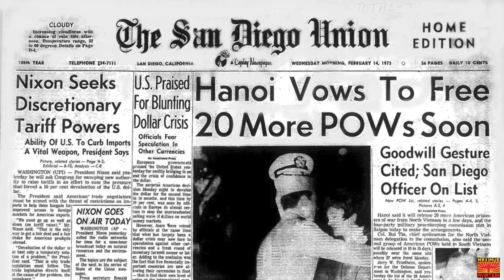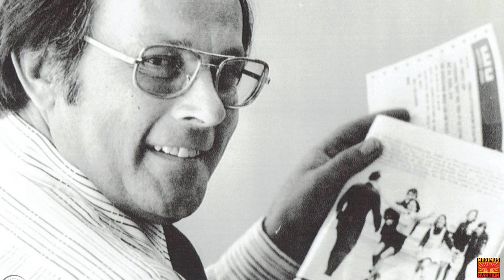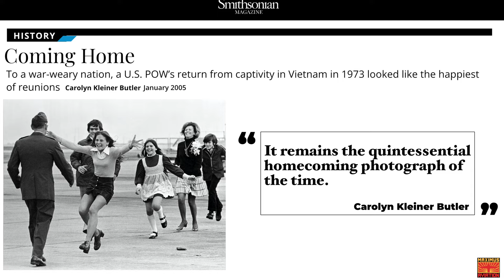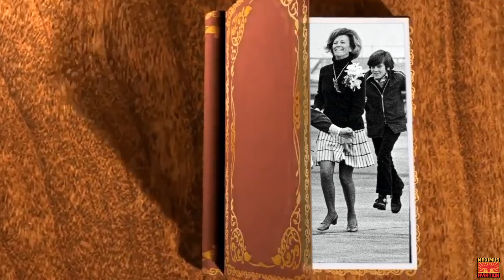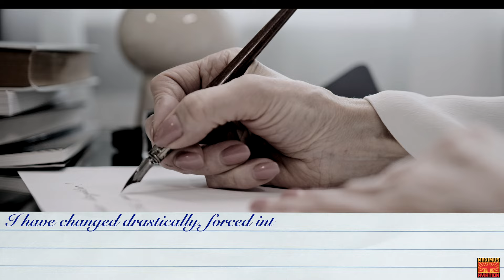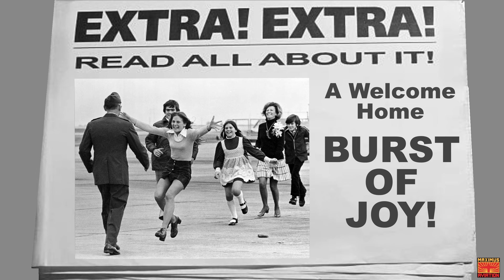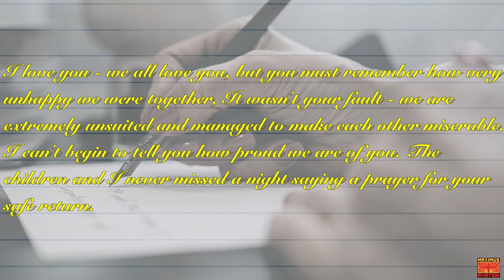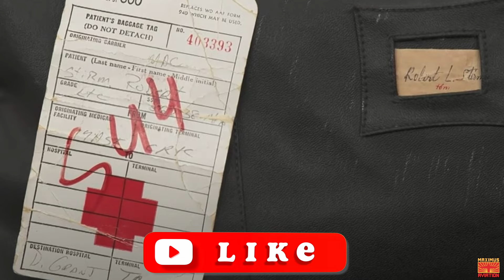Why The Pulitzer Prize-Winning Photo "Burst Of Joy" Was A Complete Lie.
This Photo Is A LIE. Pulitzer Prize Winning "Burst Of Joy" Was The Worst Day Of Returning POWs Life!

CHAPTERS:
0:00  - Intro
1:20 - The Story Of The Burst Of Joy Photo Pulitzer Prize Winner
6:10 - The True MIserable Story: There was NO joy that day!
7:13 - The Tall Woman In the photo
7:50 - The Dear John Letter You Never Heard About
8:35 - The Burst Of Real Misery
9:42 - His Wife Accepts 3 Marriage proposals
12:00 -- US Government Screws Bob Stirm
12:49 - For The Childen

Maximus Merch
Hats, Mugs, Hoodies, and T-shirts